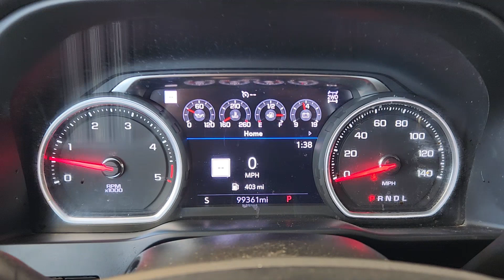2020 Chevrolet Silverado_2500HD LTZ McGregor, Waco, College Station, Austin, Kileen TX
Pre-Owned 2020 Chevrolet Silverado_2500HD LTZ available at Jim Turner Chevrolet located in 1015 E MCGREGOR DR, MC GREGOR, TX, 76657. Servicing the McGregor, Waco, College Station, Austin, Kileen area.
Please mention the stock DD610A when you contact the dealership for this vehicle.

Enjoy the view of this   2020  CHEVROLET Silverado.  The all-new Chevrolet Silverado: The full-size pickup with a heritage of strength and dependability, improved bed design, and expanded cargo capacity. The following are some of this vehicles highlighted options: Heated Steering Wheel
, Head-Up Display, Apple Carplay®/Android Auto®, Wireless Charging Station, Pre-Collision System, Intelligent Auto on/off High Beams, Lane Departure Warning, Sun/Moonroof, Heated Driver Seat, Keyless Entry. See how refined and comfortable a bold, muscular work machine can be. Drive the All-new Silverado.